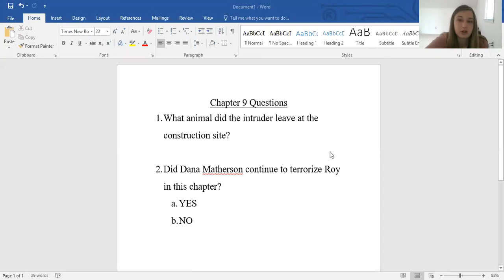Hoot Chapter 9